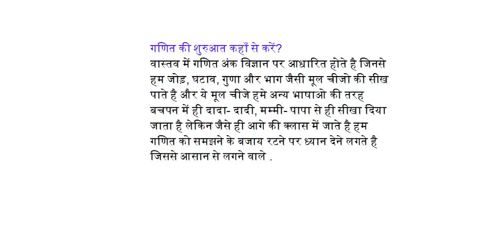गणित की शुरुआत कहां से करे ?